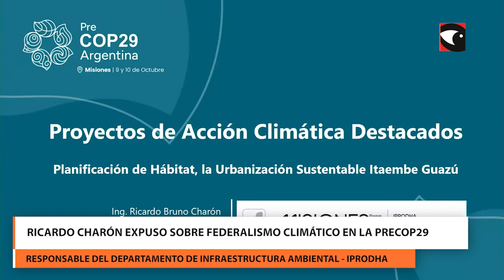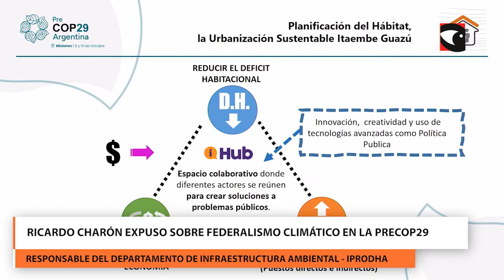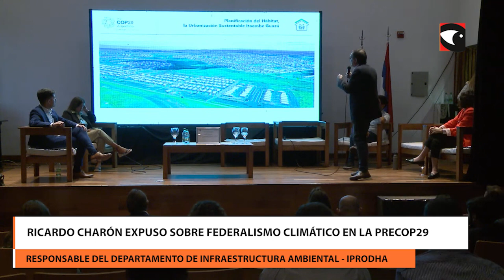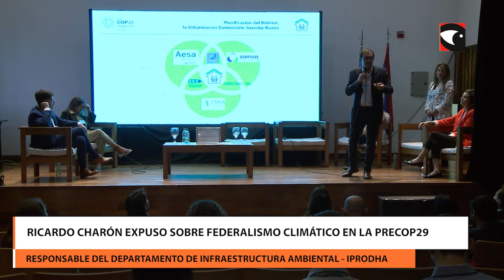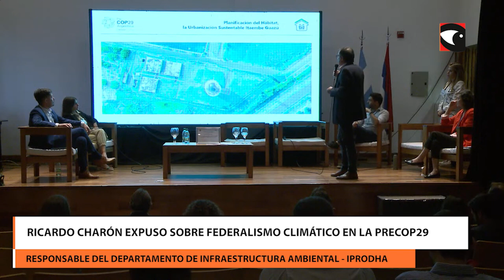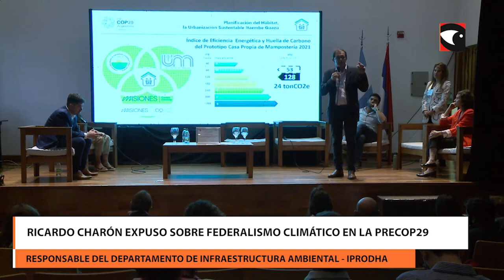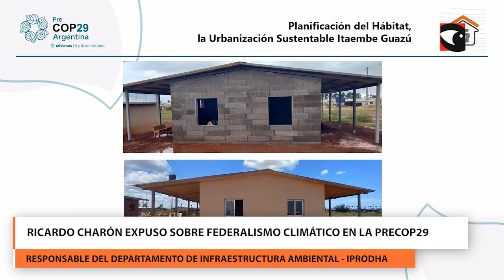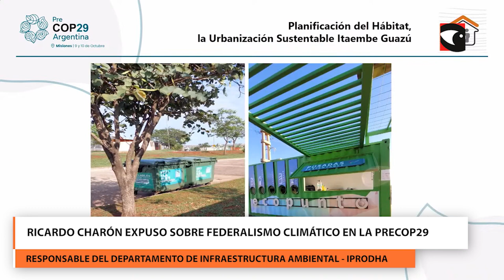Ricardo Charón expuso sobre Federalismo Climático en la PreCOP29